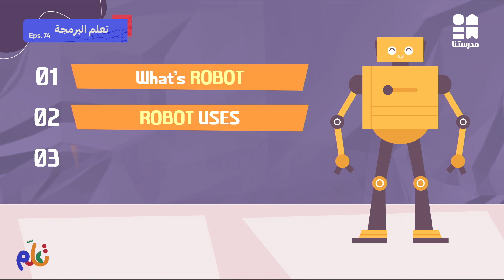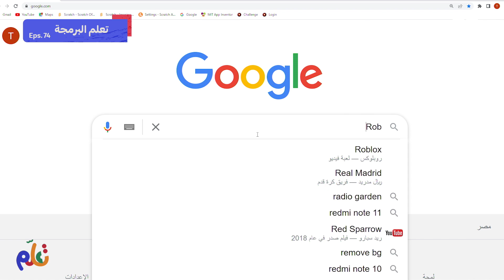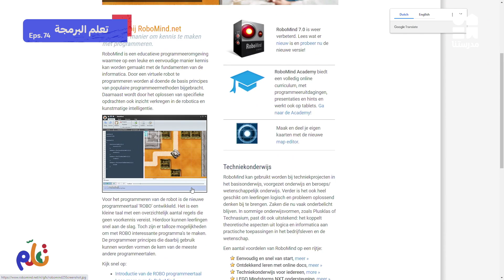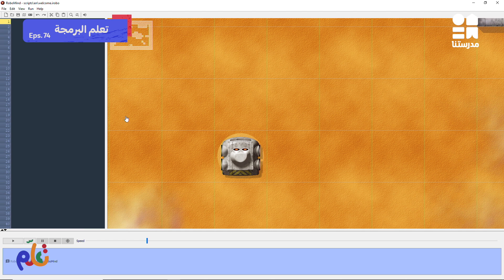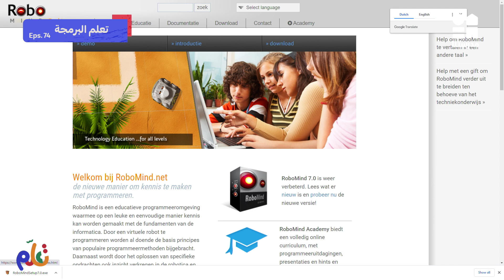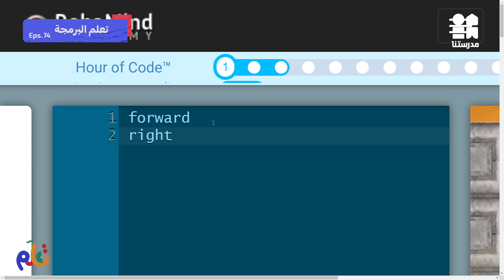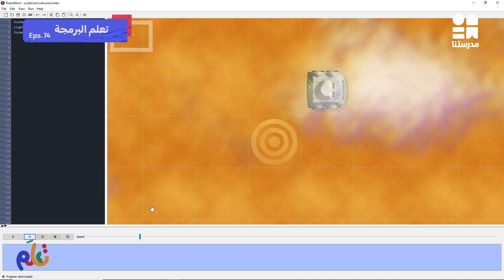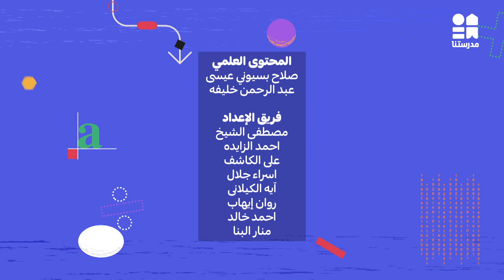لغة البرمجة | تعلم | الحلقة الرابعة والسبعون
يمكنكم مشاهدة باقي حلقات الكورس حصريًا ومجانًا على تطبيق مدرستنا Plus :
لمستخدمي نظام أندرويد: